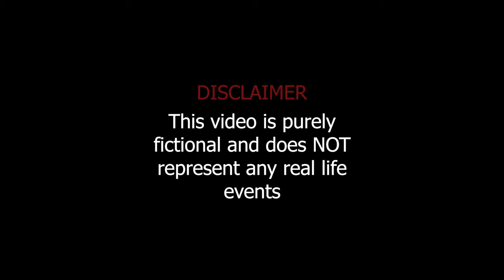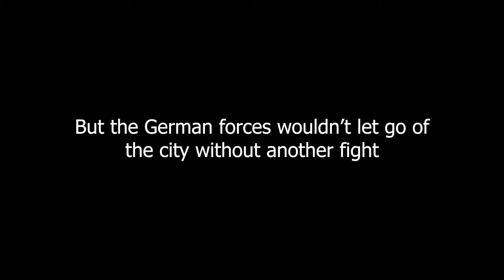Bombing a City - Heavy Flak VS Huge He-111 Formation | IL-2 Sturmovik Flight Sim Cinematic Crashes